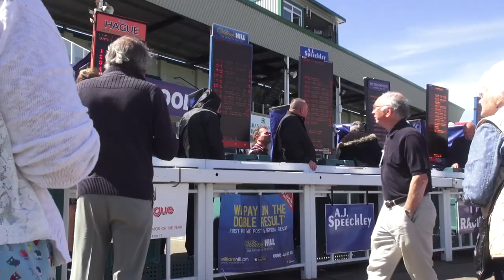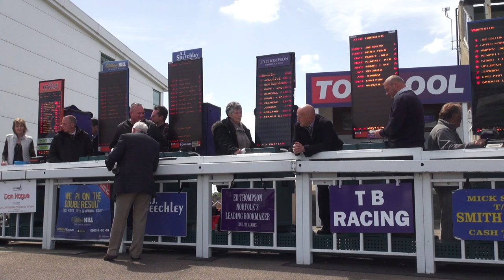Yesterday's Town Part 6: The Great Yarmouth Racecourse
This is the sixth video in a multimedia series about the drastic decline in tourism on Britain's east coast. The decline has affected the economic livelihoods of seaside business owners. I traveled to Great Yarmouth, on the east coast of Britain, to document the affects of a decrease in tourism. In Part 6, I visited the racecourse, a popular local attraction, to find out how managers are attracting a younger audience to make up for a decline in foot traffic.